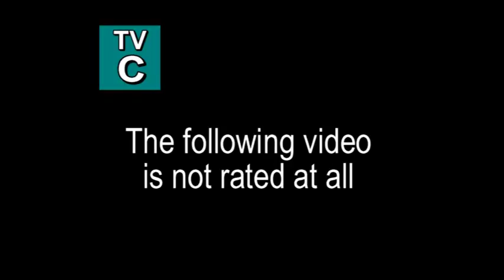Meribel 2011 Part 1